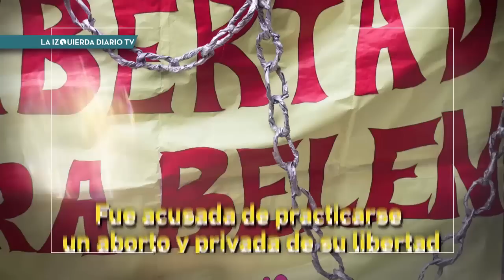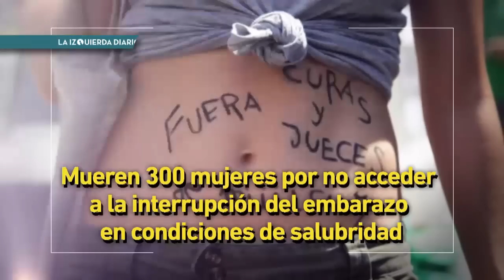La lucha por el derecho al aborto, programa especial hacia el XXXI Encuentro Nacional de Mujeres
Programa especial hacia el XXXI Encuentro Nacional de Mujeres.
El caso de Belén, la joven tucumana recientemente liberada tras haber pasado 2 años en prisión acusada, injustamente, de haberse practicado un aborto, reabre el debate sobre este derecho elemental de las mujeres a decidir, sobre la educación sexual y sobre el acceso a anticonceptivos.
Nicolás del Caño dialoga con Sofía Achigar (consejera directiva de Ciencias Sociales, UBA) y Lucía Batista (consejera directiva de Filosofía y Letras, UBA)